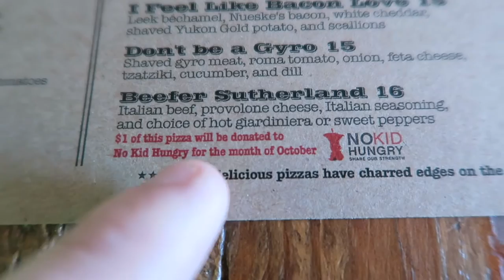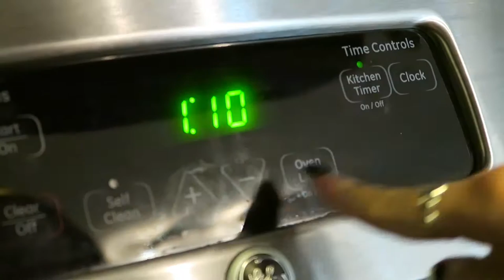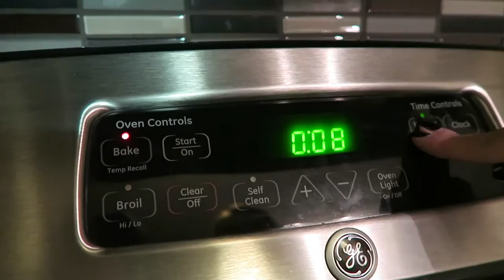FARM TO TABLE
SPAGHETTI SQUASH RECIPE:
Cook time: bake 60-90 minutes, bake again 8-10 minutes

Ingredients:
1 large spaghetti squash
2 tbsp butter
1/2 cup grated parmesan cheese
2 gloves garlic, minced
1 tsp dried oregano
1/4 tsp salt
1/4 pepper
4 slices provolone cheese

Preheat oven to 350 degree. cut squash in half. Scoop out & discard seeds. Bake 60-90 minutes (Should squeeze easy). Scoop out flesh into large bowl & add butter, parmesan, garlic, oregano, salt & pepper. Toss to combine. Put mixture back in squash skins and top with provolone slices. Bake another 8-10 minutes.

365 N. HALSTED ST.